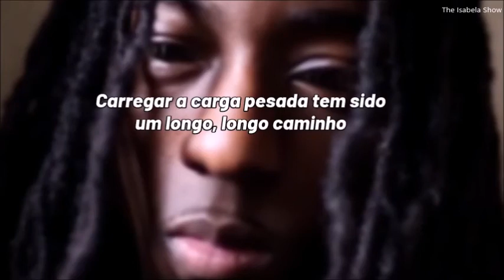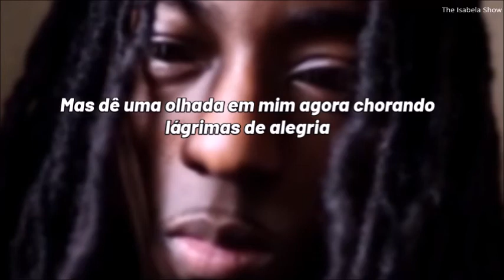Ace Hood - Tears ft. Kevin Cossom (tradução/legenda)